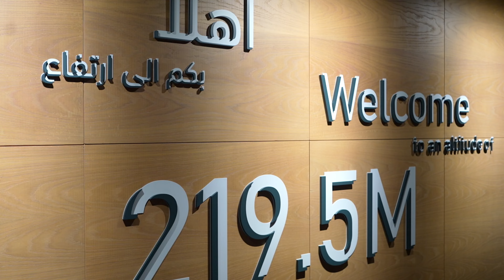Vlog Day 4 | Sky View | Glass Walk | Fountain show Dubai | Best Restaurant in Downtown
Hi ,
I am Gaganpreet Singh Bhangoo ( Founder of Rgbfitness )
 & Ramandeep kaur Bhangoo ( co founder of Rgbfitness )
{ Sports Nutritionist & Transformation Expert , ACE certified }

We are SPECIALIZED in :-
WEIGHT LOSS DIET, Muscle gaining (weight gain) diet, Diabetes Mellitus type2 , Hypertension, Hypotension, Thyroid imbalance ( Hypothyroidism & Hyperthyroidism), PCOS / PCOD , Low Fertility, Constipation, Anaemia, Thalassemia , Pre Pregnancy diet , Post Pregnancy diet, Lactation diet , Gluten & Lactose Intolerance, Fatty liver , Cirrhosis of liver or Hepatitis C, Osteoarthritis, Digestive health issues like Bloating , Acidity , Irritable Bowel Syndrome, High Inflammation ( High C-RP , High ESR ) , Hormonal Imbalance like adrenal insufficiency, Autoimmune Diseases like hashimoto’s disease and ulcerative colitis.Sciatic nerve pain, varicose vein etc. CONSULT US on instagram @rgb.Fitness or mail us

Gears used :-
Camera ZV-E1 full frame
SONY ECM-M1 Digital Shotgun Camera Microphone
Rode wireless go 2
Rode Wire SC 19
Godox SL60W Light
Rode lavalier plus dynamic microphone
Rode wire SC 1 cable
Rode wire SC7
Digitek tripod + ring light
Digitek softbox